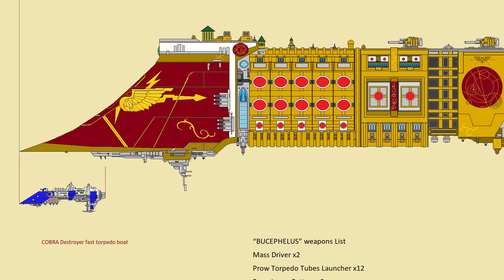ASÍ FUE EL PRIMER ENCUENTRO ENTRE SANGUINIUS Y EL EMPERADOR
Uno de los momentos más exagerados que existen en el universo de Warhammer 40k, fue el encuentro entre el Emperador y Sanguinius. Aunque no tuvo tanta pompa como se vendió originalmente fue uno de los momentos más intensos y bonitos que hay en Warhammer 40000.

El Emperador llegó a Baal con el objetivo de encontrarse con el primarca de la novena legión de los Ángeles Sangrientos, y reclutarle para que cumpliera su objetivo de ser una pieza de su gran obra.

Aunque no fue un primarca, Sanguinius, que se opusiera con fuerza al Emperador, le planteó una serie de objeciones al Señor de la Humanidad antes de aceptar sus demandas. Especialmente, está relacionado con la protección de la gente del planeta de Baal, con los cuales siempre estuvo volcado Sanguinius.

Pero, no son los únicos temas interesantes que tocaron en tal charla.
HAZTE MIEMBRO
Un saludo.